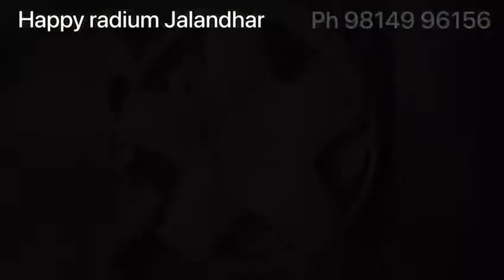Happy radium Fiber Wheel Cup